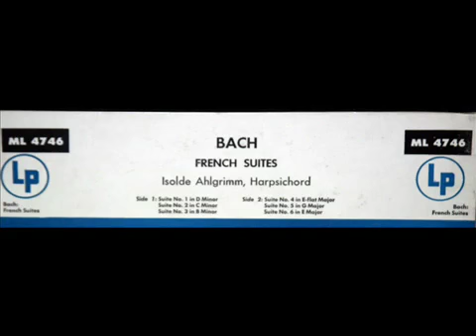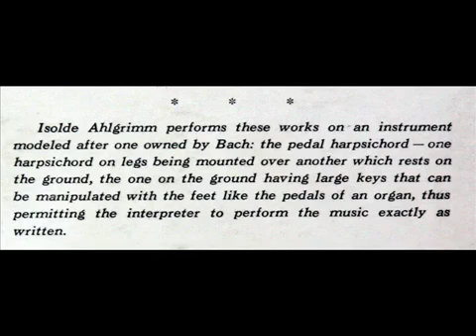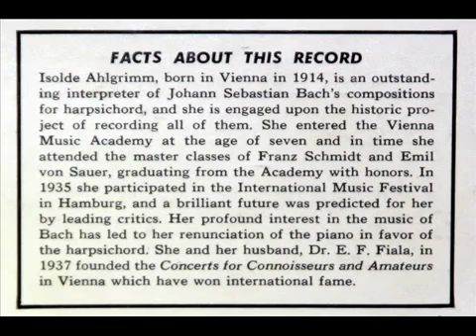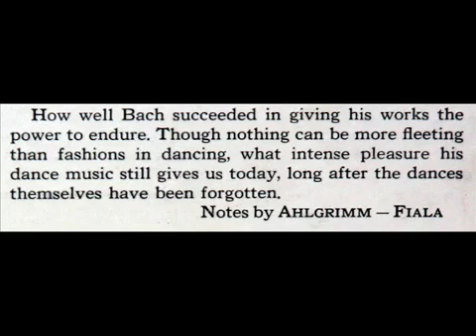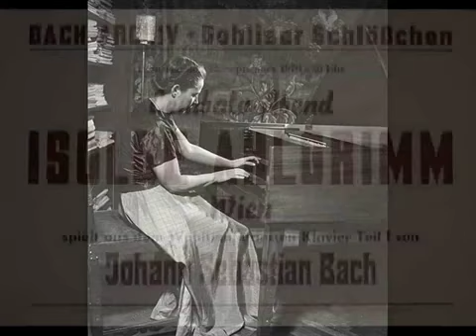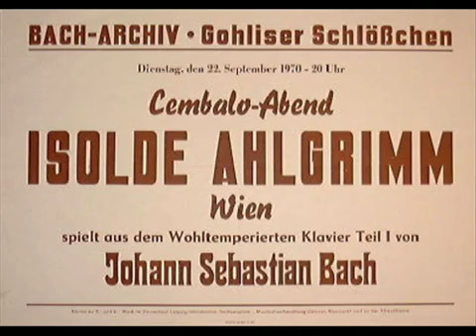JS Bach / Isolde Ahlgrimm, 1953: French Suite in E major, BWV 817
Viennese harpsichordist and fortepianist Isolde Ahlgrimm (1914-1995) performs Bach's Suite in E major, BWV 817.  I recorded this from a Columbia Masterworks LP (ML 4746), issued in November-December 1953.  The actual date of recording can be assumed to be sometime in 1952. (You can view the Library of Congress catalog entry for this LP ) The text that appears in the video are images from the reverse side of the LP jacket.

Ahlgrimm was the first to perform and record virtually the entire output of JS Bach for harpsichord.

Allemande
Courante
Sarabande
Gavotte
Polonaise
Bourrée
Menuet
Gigue
Isolde Ahlgrimm (* 31. Juli 1914 in Wien; † 11. Oktober 1995 ebd.) war eine österreichische Cembalistin.  Ahlgrimm war Absolventin im Fach Klavier und später Professorin für Cembalo der Universität für Musik und darstellende Kunst Wien. Sie gab Meisterkurse in den USA und war regelmäßige Teilnehmerin an den Bachfesten in Leipzig. Zu ihren Schülern zählt u. a. Peter Watchorn.  Ab 1935 widmete sie sich der historischen Aufführungspraxis und entwickelte eine Gegenphilosophie zu ihren Zeitgenossinnen Wanda Landowska und Eta Harich Schneider, die die technische Weiterentwicklung des Cembalos förderten.  Ahlgrimm lehnte Cembali in Rastenbauweise mit Pedalregistrierung zur Wiedergabe von Werken des 17. und 18. Jahrhunderts ab und ließ sich von der Firma Ammer bereits in den 1930er Jahren ein an die historische Bauweise angelehntes Instrument bauen. Für die Wiedergabe von Orgelwerken sowie J. S. Bachs Kunst der Fuge kam zusätzlich ein Pedalcembalo zum Einsatz. Frau Ahlgrimm spielte sämtliche Werke auch noch im hohen Alter grundsätzlich auswendig.  Richard Strauss war ihr freundschaftlich verbunden, betraute sie bei der der Wiener Erstaufführung mit dem Cembalopart in seiner Oper Capriccio, ermutigte sie sodann, die Tanzsätze in ihren Konzerten aufzuführen und komponierte zu ihrer alleinigen Verwendung einen Konzertschluss (das Werk wurde mittlerweile bei Schott-Mainz veröffentlicht).  Ab 1935 veranstaltete sie gemeinsam mit ihrem Ehemann Erich Fiala, einem Sammler von Amati-Geigen, Konzerte auf Originalinstrumenten. In dieser Hinsicht darf sie als Vorreiterin von Nikolaus Harnoncourt gelten, mit dem sie um 1955 die Sonaten für Viola da Gamba und obligates Cembalo sowie Das musikalische Opfer von J. S. Bach auf Schallplatten einspielte.
Иоганн Себастьян Бах - немецкий композитор и органист, представитель эпохи барокко. Один из величайших композиторов в истории музыки.  За свою жизнь Бах написал более 1000 произведений. В его творчестве представлены все значимые жанры того времени, кроме оперы; он обобщил достижения музыкального искусства периода барокко. Бах — мастер полифонии. После смерти Баха его музыка была практически забыта[источник не указан 59 дней], но в XIX веке её вновь открыл для широкой публики Феликс Мендельсон-Бартольди. Его творчество оказало сильное влияние на музыку последующих композиторов, в том числе и в XX веке. Педагогические произведения Баха используются по назначению до сих пор.
Isolde Ahlgrimm est une claveciniste autrichienne née à Vienne le 31 juillet 1914 et décédée dans cette même ville le 11 octobre 1995.  Son premier instrument est le piano, comme ce fut le cas de la plupart des clavecinistes de sa génération. Elle étudie à l'Académie de Vienne. C'est en 1935 qu'elle se consacre au clavecin qu'elle enseignera dans cette même académie à partir de 1945. Entre 1958 et 1962, elle enseigne au Mozarteum de Salzbourg, puis à nouveau à Vienne. Dans son enseignement, elle recommandait notamment de noter à part les ornementations écrites par Bach dans certaines œuvres, et de s'en servir comme modèle pour concevoir sa propre ornementation.  Richard Strauss a composé pour elle en 1944 une suite pour clavecin tirée de son opéra Capriccio.  Son répertoire est principalement centré sur le baroque allemand et elle est considérée comme une spécialiste des œuvres de Bach. Son legs discographique consiste principalement en une intégrale de l'œuvre pour clavecin de Bach, qui n'a pas été rééditée en CD et n'est donc plus disponible.